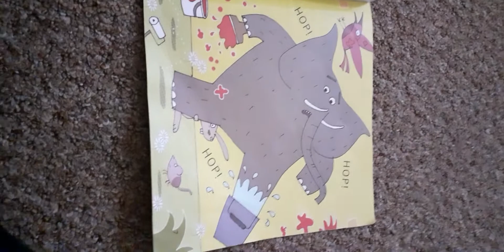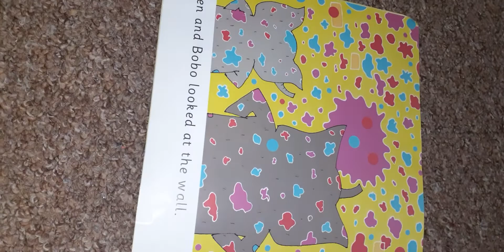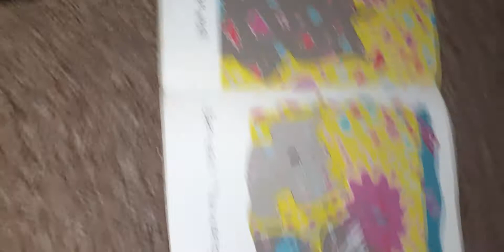'read a book#viral#SHORTS/23 March 2021